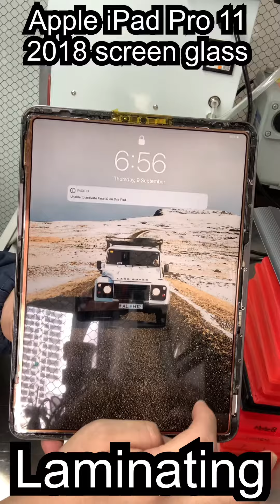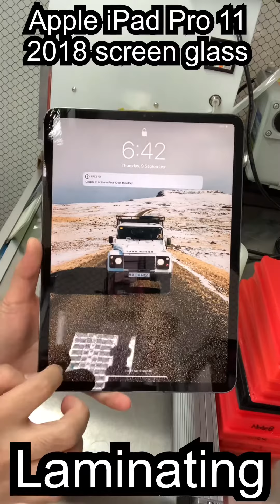Apple iPad Pro 11 2018 screen glass replacement Laminating